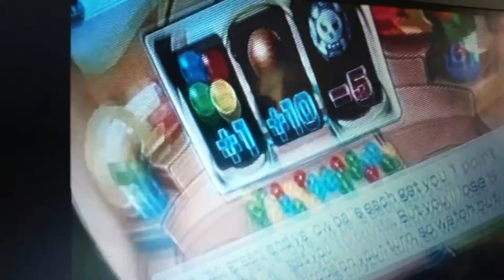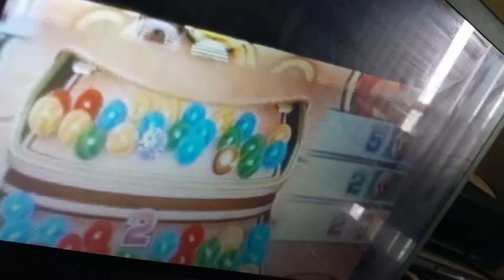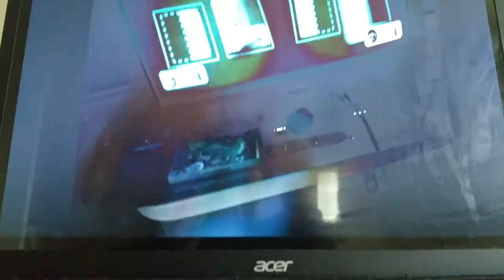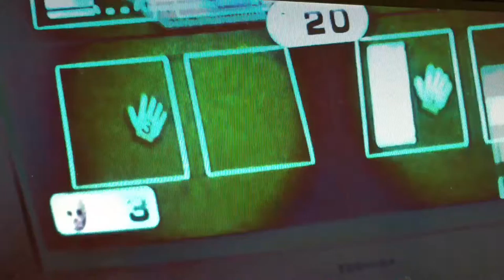Malach And Friends Wii U Party To Play And Have Fun